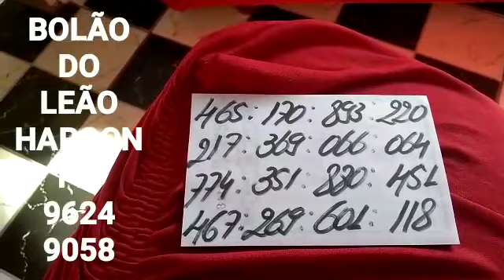PALPITES DA CRUZETA DO DIA 17/03/2023